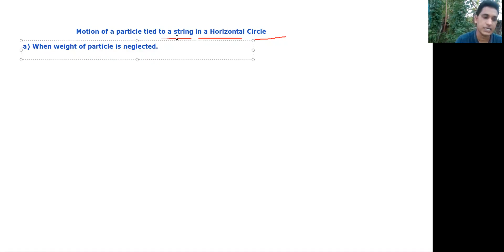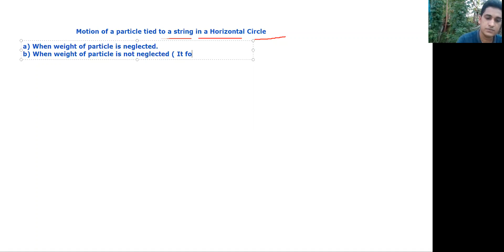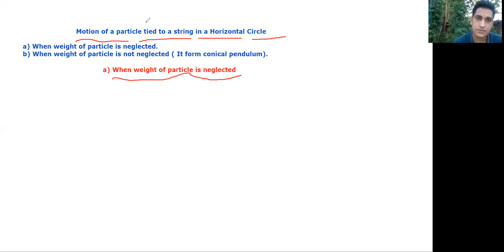part 2 motion in horizontal circle